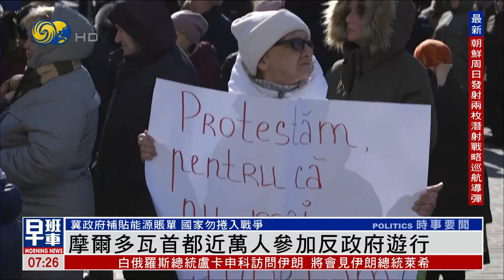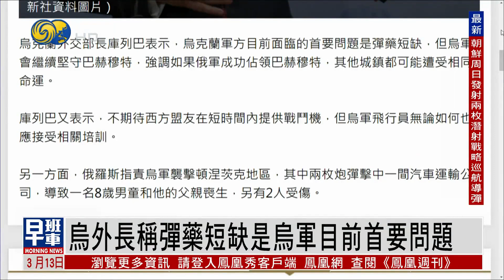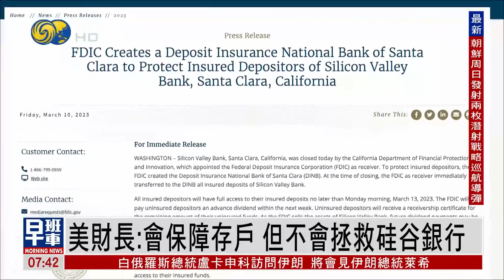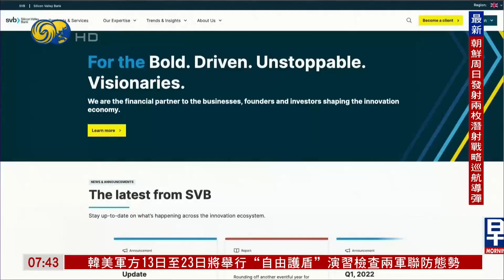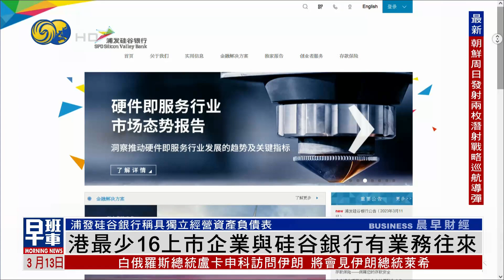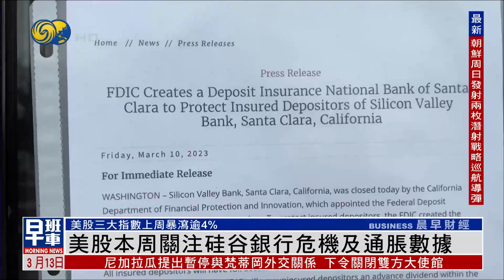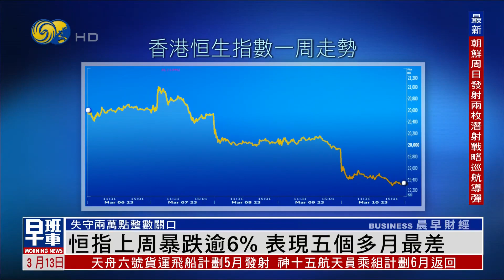《鳳凰早班車》美財長：會保障存戶 但不會拯救硅谷銀行；摩爾多瓦首都近萬人參加反政府遊行；朝鮮12日發射兩枚潛射戰略巡航導彈｜siliconvalley ｜korea ｜20230313上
美國硅谷銀行因為資不抵債被勒令關閉，引發金融恐慌。有報導指，接管美國硅谷銀行的聯邦存款保險公司，會啟動對硅谷銀行的拍賣程序。美國財長耶倫表明，聯邦政府不會出資拯救硅谷銀行，但會致力尋求紓緩其存戶的憂慮。

美國情報部門日前聲稱，俄羅斯計劃利用摩爾多瓦的抗議活動，破壞當地社會穩定，甚至顛覆持親歐立場的現政府。莫斯科對此進行了駁斥。而在12日，摩爾多瓦首都基希訥烏又再度爆發近萬人的遊行，期間據報一度與警方發生衝突，超過50名示威者被捕。

朝中社報道，朝鮮昨日清晨在東部海域，利用潛艇試射了兩枚戰略巡航導彈，並擊中預定目標。韓國軍方也表示，偵測到朝鮮發射導彈，軍方在加強監測和警戒的同時，正與美國密切合作，保持全面戒備態勢。